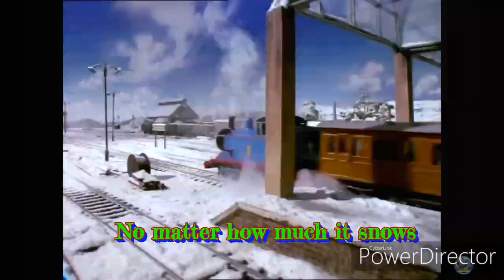Thomas & Friends: There's Snow Place Like Home (KATHRYN CAMPBELL STYLE)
Sunday December 29th 2019: